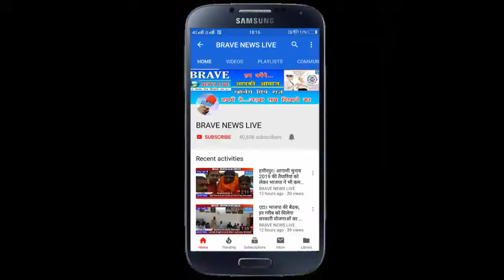CAA व बिगड़ी कानून व्यवस्था को लेकर सपाईयों का बड़ा विरोध प्रदर्शन, सैकड़ों को पुलिस ने किया गिरफ्तार